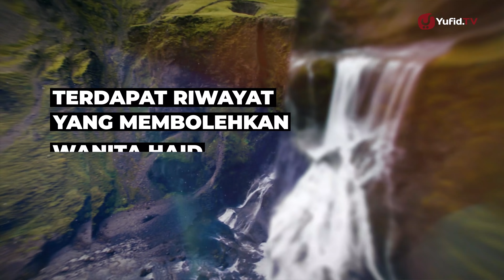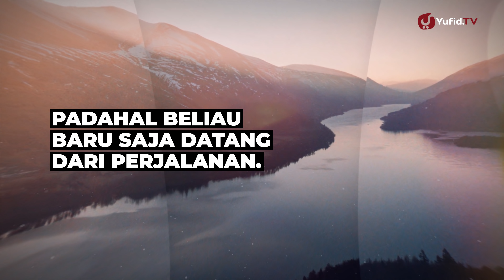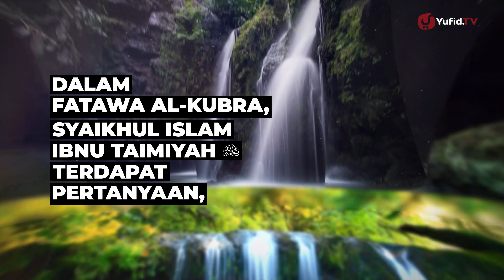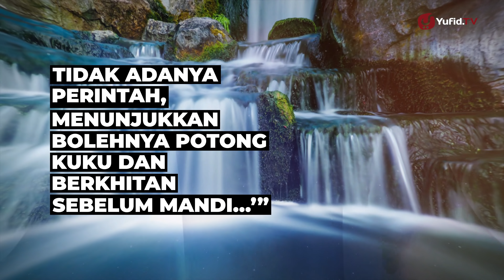Larangan Saat Haid itu Memotong Kuku? (Hukum Memotong Kuku Saat Haid) - Poster Dakwah Yufid TV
Larangan saat haid dan hukum memotong kuku saat haid? Apa saja larangan wanita haid atau hal yang dilarang saat haid? Sudah tahu larangan saat menstruasi atau larangan bagi wanita haid?

Larangan saat haid itu memotong kuku? Ketika kita mempelajari tentang larangan wanita haid, maka kita akan mengetahui banyak hal yang dilarang saat haid atau larangan saat menstruasi.

Di antara larangan bagi wanita haid atau larangan ketika haid adalah sholat, puasa, jima' (hubungan intim di kemaluan), dan Thawaf keliling Ka’bah. Termasuk larangan saat haid menurut Islam atau larangan orang haid yaitu menyentuh mushaf al Quran.

Di samping itu, ada beberapa yang tidak termasuk larangan haid yaitu membaca al Quran saat haid namun tidak menyentuh secara langsung atau membaca al Quran melalui al Quran Terjemahan, berdzikir, melayani suami selama tidak melakukan jima’ (hubungan intim di kemaluan), tidur bersama suami, dan masih banyak lagi.

Pernahkah terbetik dalam benak Anda; Adakah larangan makanan dan minuman saat haid? Benarkah ada larangan makan saat haid atau larangan makanan saat haid? Bagaimana dengan larangan tidur siang saat haid?

Maka penting bagi kita untuk mengetahui larangan bagi wanita haid agar kita tidak menyalahtafsirkan larangan wanita haid. Terkait dengan potong kuku saat haid atau potong kuku ketika haid, apa hukum hukum memotong kuku saat menstruasi atau hukum menggunting kuku saat haid?

Sedang mencari larangan saat haid menurut kedokteran atau larangan saat haid menurut kesehatan? Bagaimana dengan hukum wanita haid masuk masjid atau hukum wanita haid membaca al quran?

Yuk, simak selengkapnya dalam video Yufid TV "Larangan Saat Haid itu Memotong Kuku? (Hukum Memotong Kuku Saat Haid) - Poster Dakwah Yufid TV" berikut.